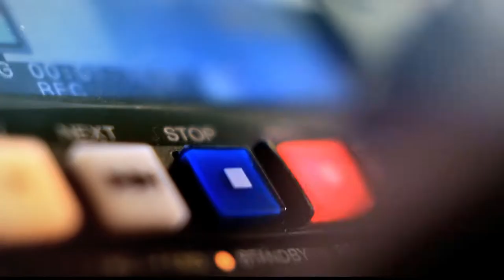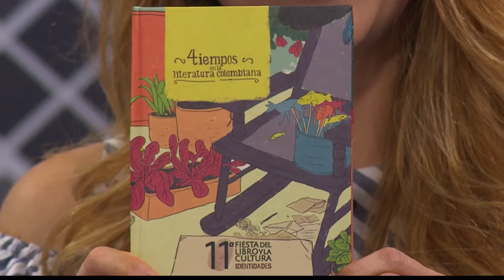Diego Aristizábal, Dir. Fiesta del Libro en Punto de Giro [Punto De Giro] Telemedellín